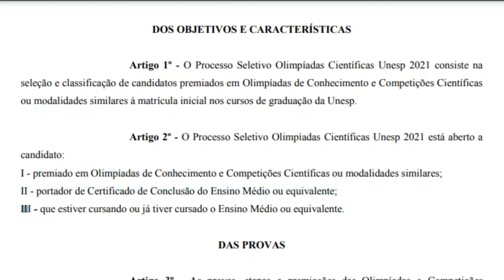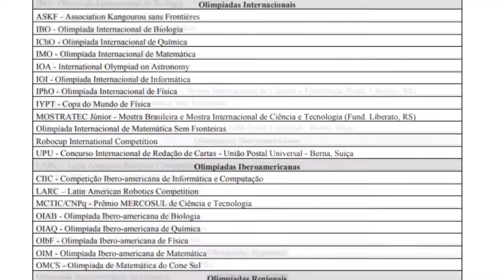Unesp abre vagas para premiados em olimpíadas científicas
Interessados não precisam estar inscritos no Vestibular Unesp 2021 e deverão se cadastrar, de forma gratuita, pelo site da Fundação Vunesp de 18 de janeiro de 2021 a 19 de fevereiro de 2021